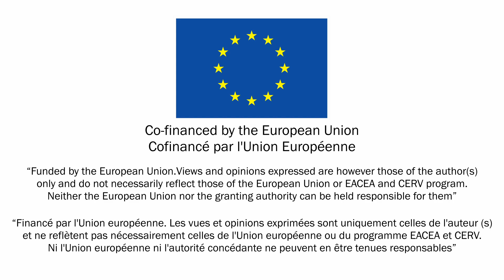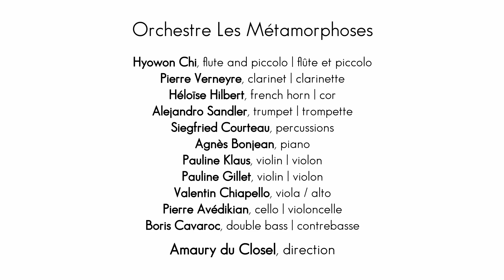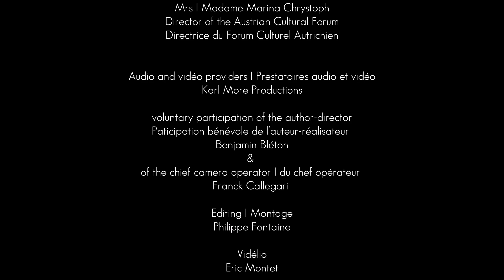Tanzsuite - Ernst Toch | Forum Voix Étouffées & Amaury du Closel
Concert à l'occasion de Yom HaShoah
28/04/2022 à PARIS, SALLE CORTOT
@Orchestre Les Métamorphoses

En partenariat avec l'Ambassade de la République fédérale d'Allemagne à Paris, l'Ambassade d'Autriche à Paris, le Forum culturel autrichien et cofinancé par l'Union européenne.

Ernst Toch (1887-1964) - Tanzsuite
I. Anstürmend, ziemlich rasch
II. Schwer, lastend
III. Intermezzo. Fliessende Achtel
V. Intermezzo. Lebhaft
VI. Mäßige Viertel

Captation : Karl More Production